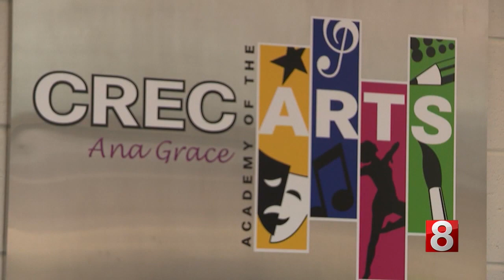This Week in CT: A look inside CT’s corporate giant Travelers